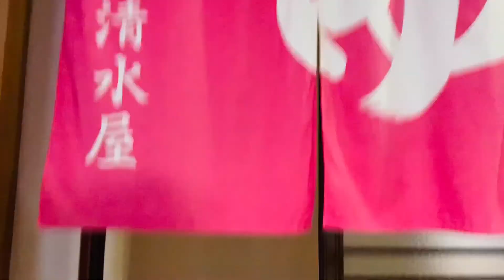ONSEN LOVER UMULAN MAN NG SNOW /LIGO CHALLENGE AGAIN? FEATURING pola products AFTER GOLF TRAINING